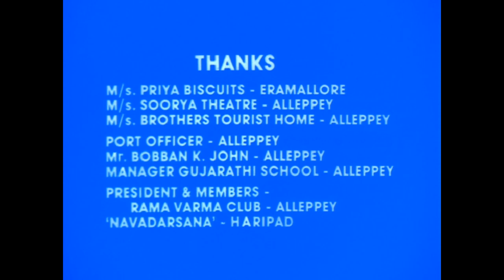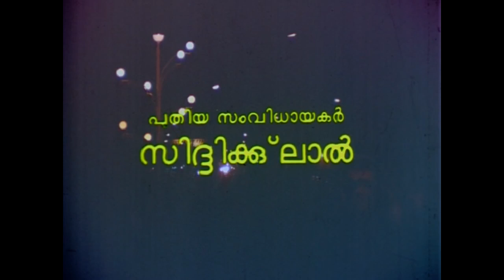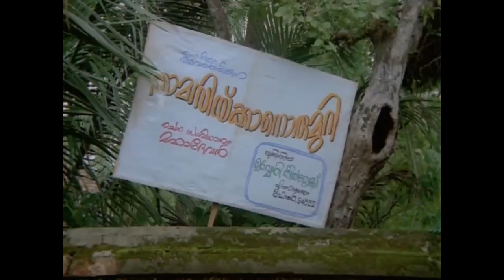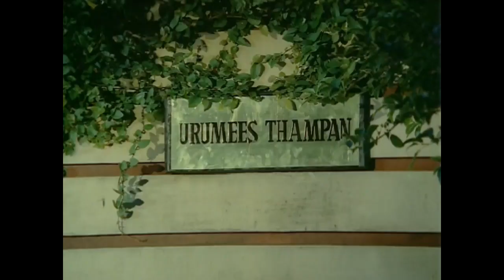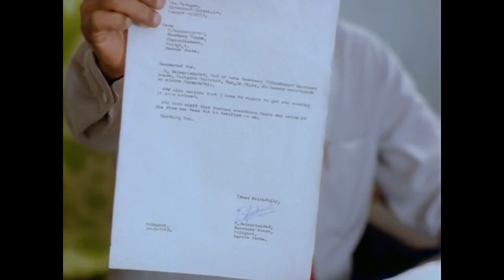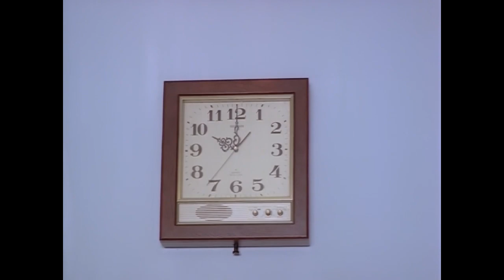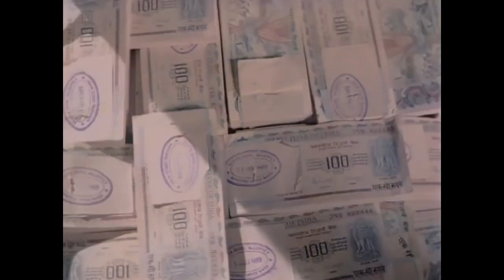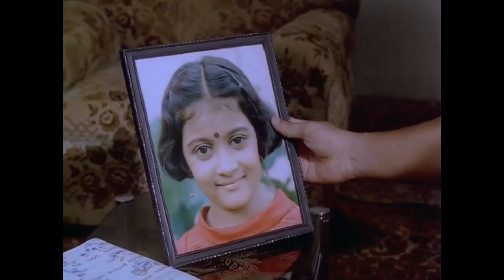Ramjirao Speaking | Movie | Innocent | Saikumar | Mukesh | Mamukkoya | Devan | Kunchan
Ramji Rao Speaking is a 1989 Indian Malayalam-language comedy-thriller film written and directed by the duo Siddique–Lal (in their directorial debut) and produced by Fazil, Swargachitra Appachan, and Ousepachan Vaalakuzhy. It stars Sai Kumar, Mukesh, Innocent, Vijayaraghavan, Devan, Rekha, with Sankaradi, Sukumari, Kunchan and Mamukkoya in other supporting roles. The film deals with social factors affecting Kerala including unemployment during the 1980s, and went on to achieve a cult classic status.